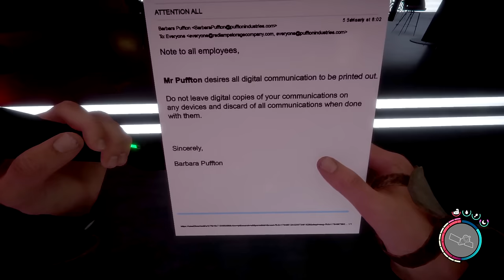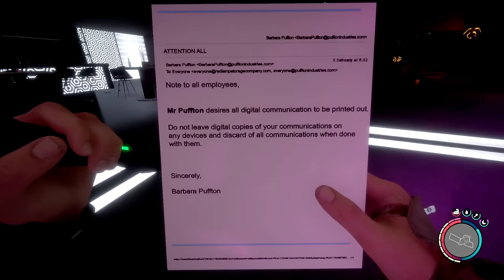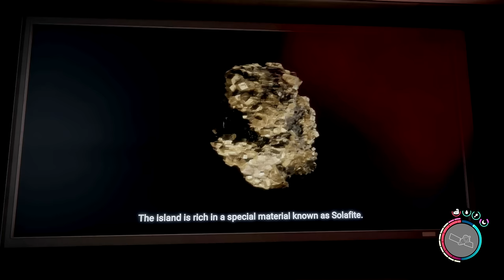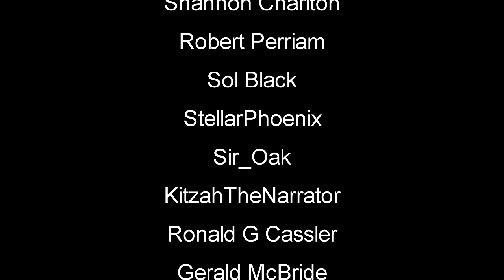Heading Underground | Sons Of The Forest | Part 14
Sons Of The Forest Gameplay Let's Play First Look sonsoftheforest survivalgame #2024